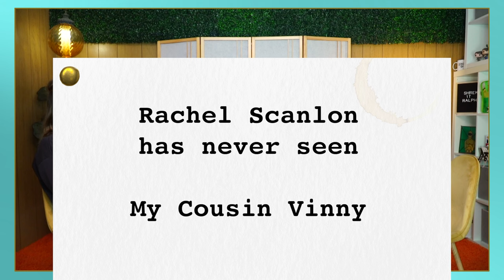Rachel Scanlon Has Never Seen My Cousin Vinny | Never Seen It with Kyle Ayers | Full Episodes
Rachel Scanlon has never seen My Cousin Vinny, but she rewrote it and we read her script. Is it... exactly accurate? Almost certainly.

Kyle and Rachel are joined by Lindsay Adams for a hefty amount of catching up, up top, and then Rachel's script and some games!

Go see Kyle on the road as he preps for Edinburgh Fringe Fest!

If you're in the PNW, or San Diego, go see Kyle soon!

Listen to every episode of the podcast!